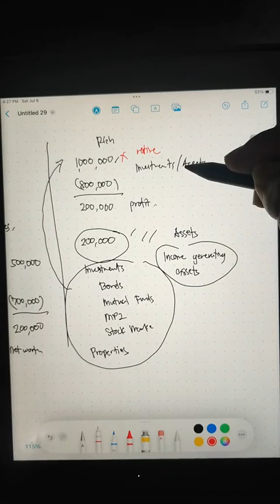What is the true measure of wealth?